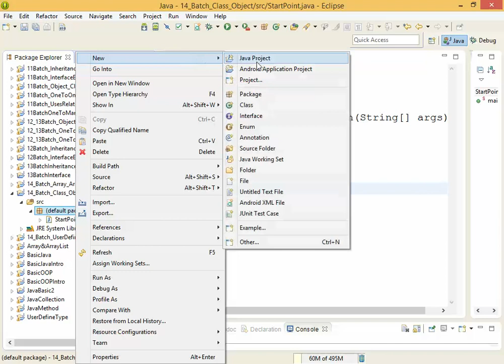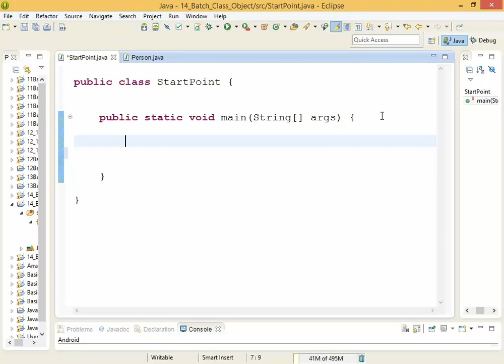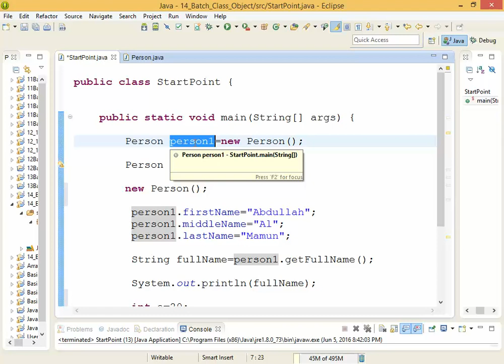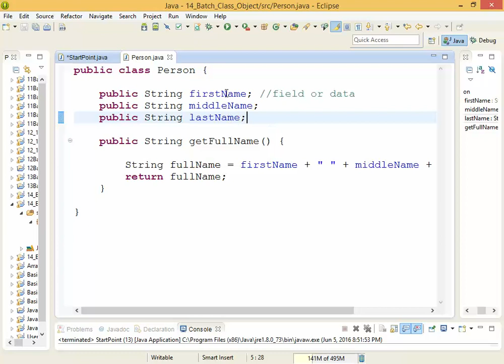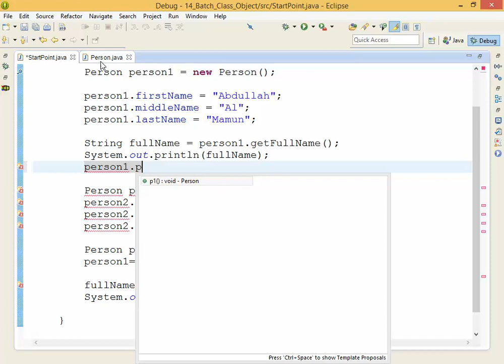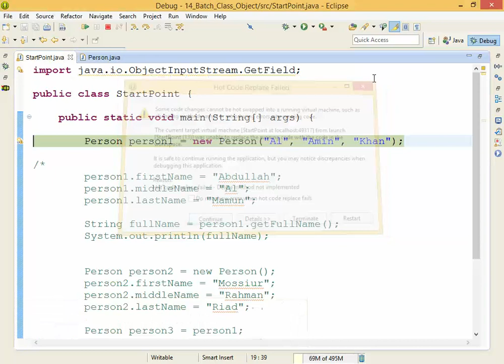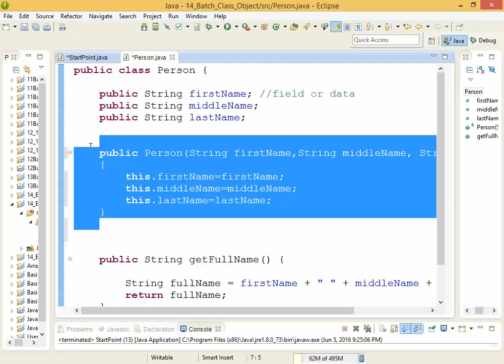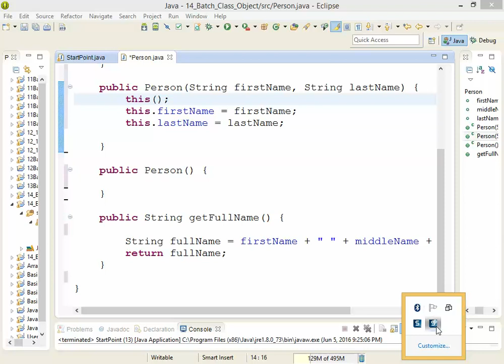#4-CLASS_OBJECT_CONSTRUCTOR